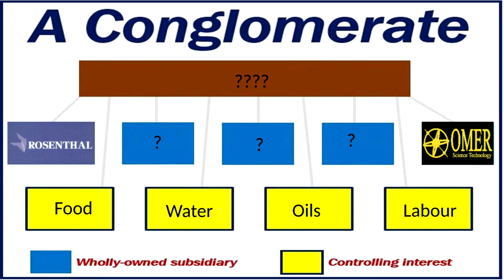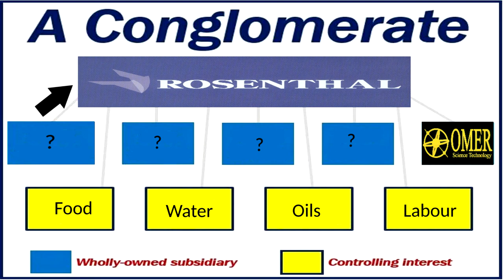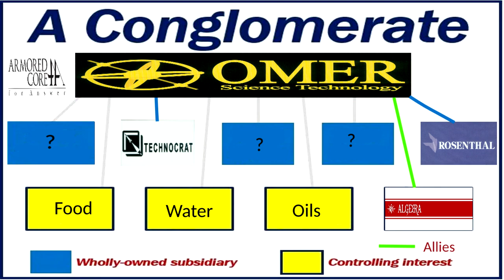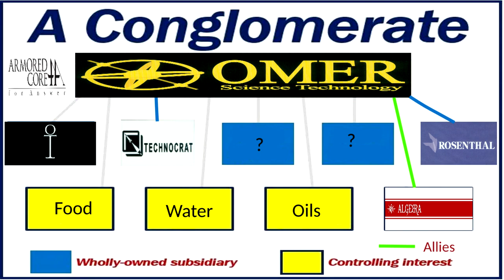Armored Core Lore: Omer Science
A Corporation that rose from scientist to trying to rule the world through politics. The Omer Science history is looked into here as well as their products and Lynx that worked for them.